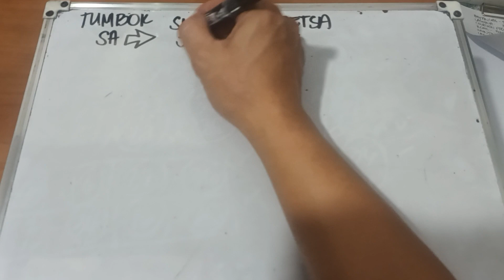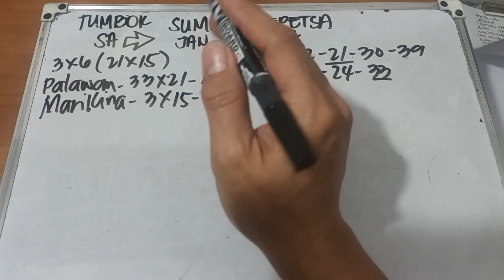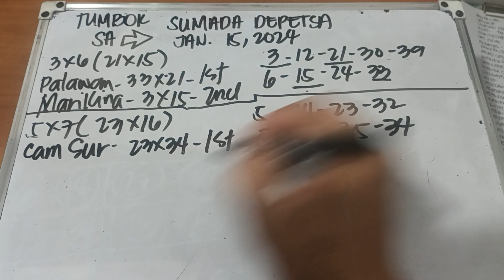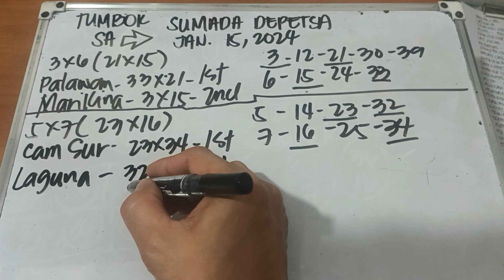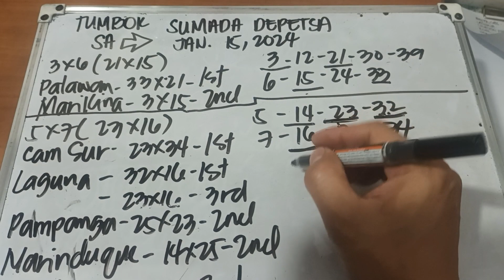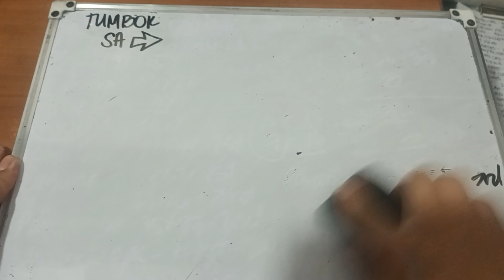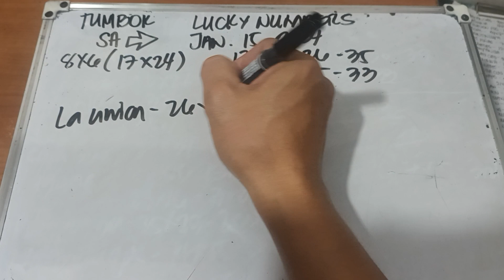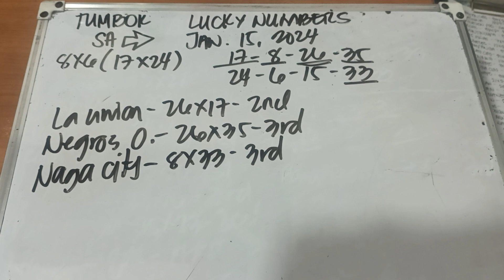TUMBOK SA SUMADA DEPETSA AT LUCKY NUMBERS/ CONGRATULATIONS WINNER OF JANUARY 15, 2024.